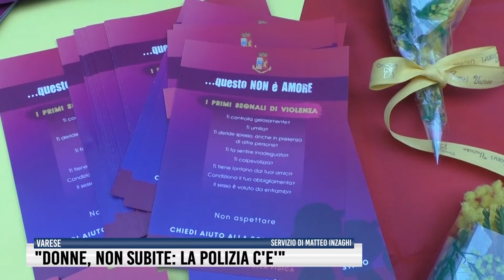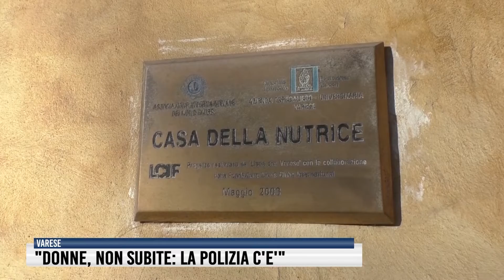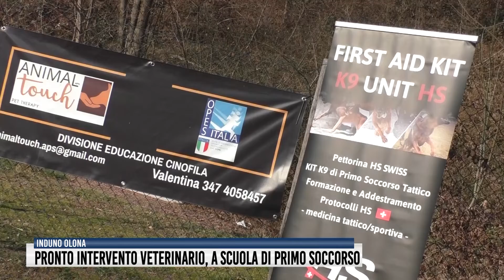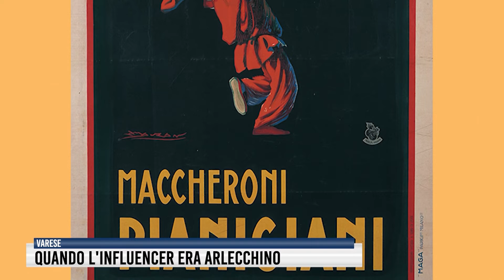Tg dell'8 Marzo 2022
Festa delle donne. Le celebrazioni in provincia di Varese.